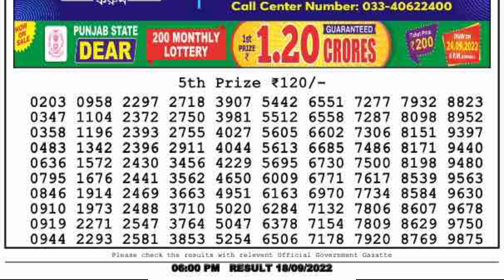LOTTERY SAMBAD LIVE RESULT 6PM 18/09/22 | NAGALAND DEAR LOTTERY LIVE DRAW TODAYp